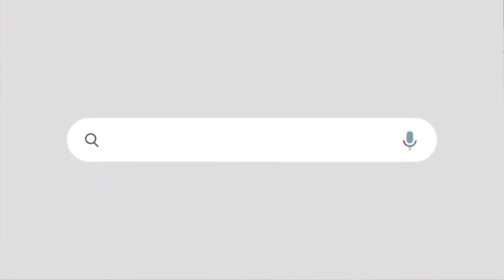മാധ്യമങ്ങളുടെ ചങ്ക് തകർക്കുന്ന വീണ ജോർജിന്റെ ചോദ്യം |മറുപടി പറയാതെ മാധ്യമങ്ങൾ